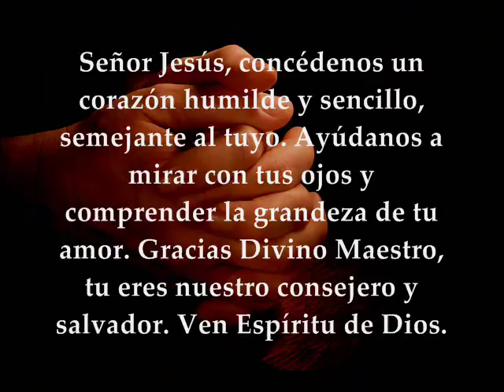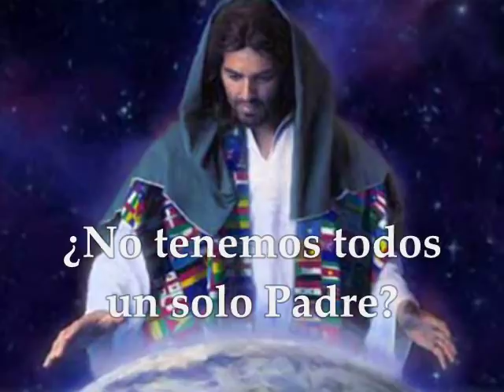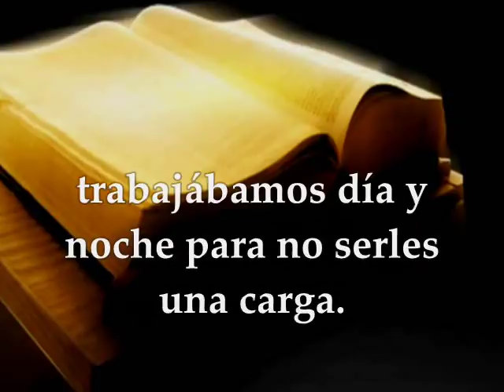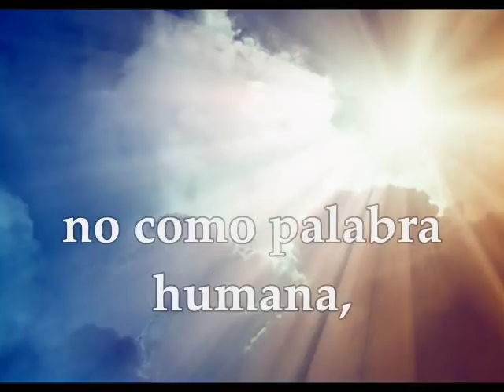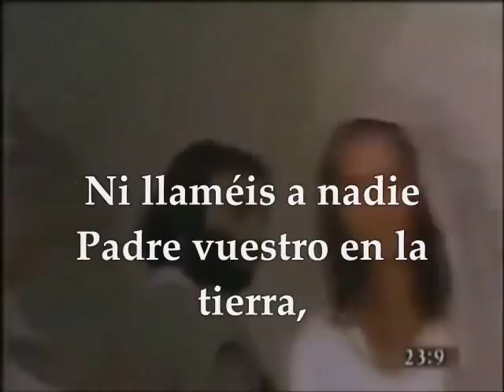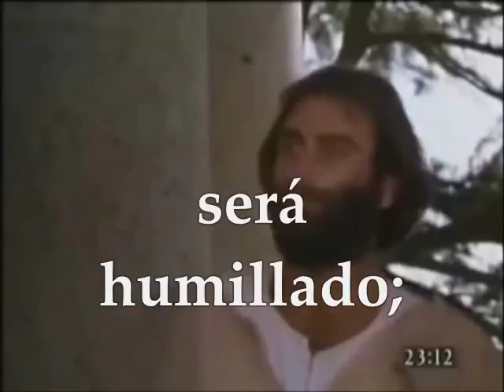Evangelio y Lecturas Día | Domingo 5 de Noviembre de 2017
Primera Lectura: De la profecía de Malaquías 1,14–2,2b.8-10 Salmo 130,1.2.3 R/. Guarda mi alma en la paz, junto a ti, Señor Segunda Lectura : De la primera carta del apóstol san Pablo a los 1Tesalonicenses 2,7b-9.13 Evangelio según San Mateo 23,1-12